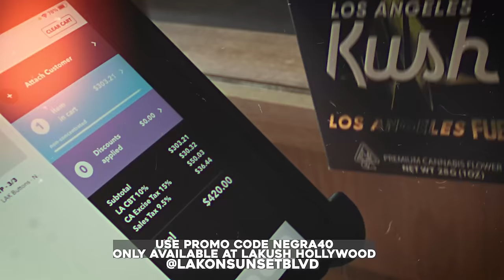Indicted - Luckiii - Almost K-lled his Own Friend, Sued the State and Won, Juvy, State, Feds Journey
Hosted by Negra. Filmed and Edited by L.A Eyekon